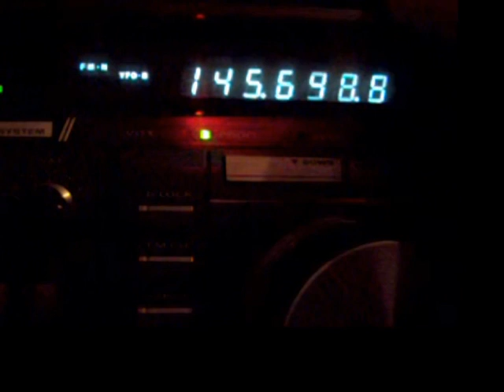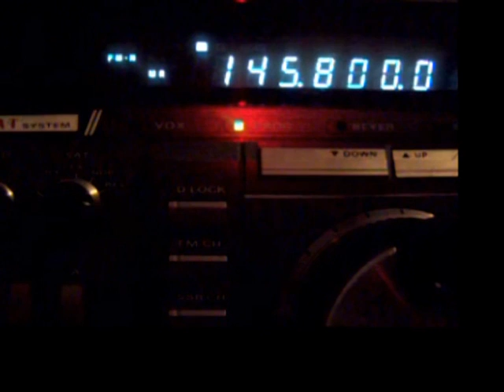NA1SS contacts over Europe thru Ham Radio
Astronaut Doug  talking to amateur radio operators in Europe from the Space station. Recorded november 1st 2010 in Orense, Spain.
I made this QSO with just 20 w. and a  fixed 3 elements beam.Lucky me :-)
This video is a mix of my rig and voice and part of NASATV video footage of Doug doing ham radio over the USA.I took off original audio and put what I picked up when over Europe...so you can have an idea of how a radio contact is from both sides. Enjoy it.
Mi QSO con el astronauta Doug en la estación espacial mientras la ISS venia por el atlántico norte hacia Europa.Contacto hecho con solo 20w y una directiva de 3 elementos sin rotor.Tuve suerte de que me escuchara.
Este video es un montaje de mi grabación y la de NASA TV mostrando a Doug haciendo radio sobre USA, quité el audio original y puse el audio grabado por mi. Sirva para ver como es un contacto espacial visto desde ambas partes.